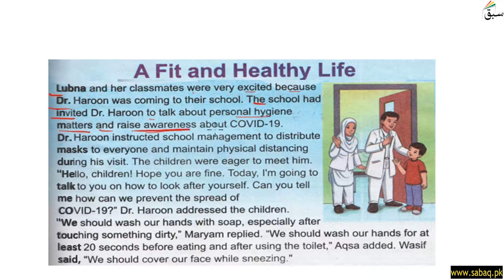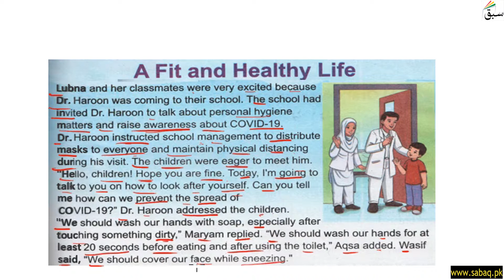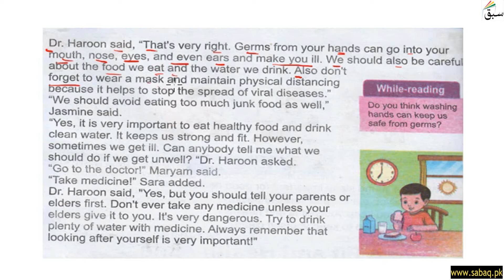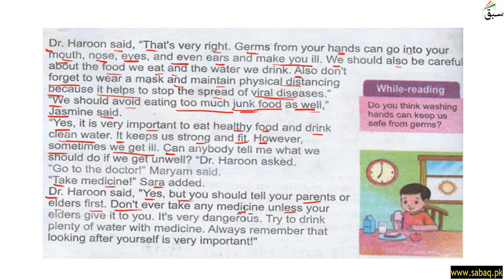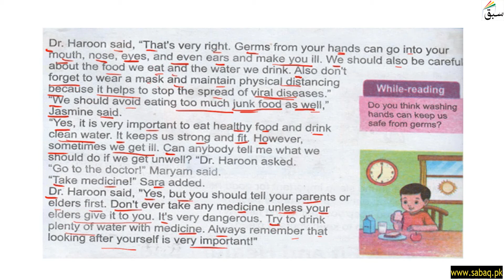Comprehension A Fit and Healthy Life Part 1, English Lecture | Sabaq.pk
This video is about: Comprehension A Fit and Healthy Life Part 1, English Lecture | Sabaq.pk |. Practice tests and free video lectures for Physics, Chemistry, Biology, Math’s, Computer Science, English & more subjects are also available at Sabaq.pk. So, subscribe to Sabaq.pk/Sabaq Foundation now and get high marks in your exams.

CLASSES WE COVER AT SABAQ.PK / SABAQ FOUNDATION:

1. KG
2. Class 1
3. Class 2
4. Class 3
5. Class 4
6. Class 5
7. Class 6
8. Class 7
9. Class 8
10. Class 9
11. Class 10
12. Class 11
13. Class 12
14. Class 13
15. Class 14
16. MCAT
17. ECAT
18. CSS

BOARDS WE COVER AT SABAQ.PK / SABAQ FOUNDATION:

1. FBISE
2. Sindh Board
3. KP Board
4. Balochistan Board
5. Cambridge

STUDY MATERIAL WE OFFER AT SABAQ.PK / SABAQ FOUNDATION:

1. Physics Lectures
2. Chemistry Lectures
3. Mathematics Lectures
4. Biology Lectures
5. English Lectures
6. General Science Lectures
7. Computer Science Lectures
8. General Math Lectures
9. Accounting Lectures
10. Statistics Lectures
11. Advance Accounting Lectures
12. Cost Accounting Lectures
13. Practice Tests
14. Physics Practical
15. Chemistry Practical